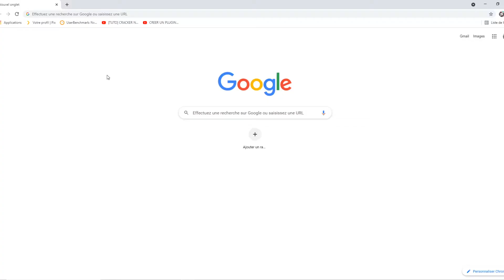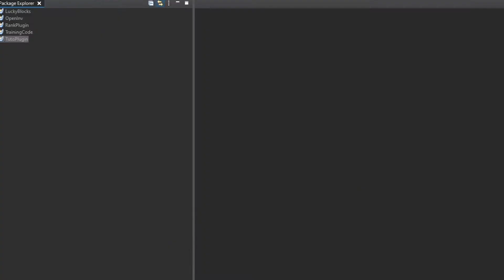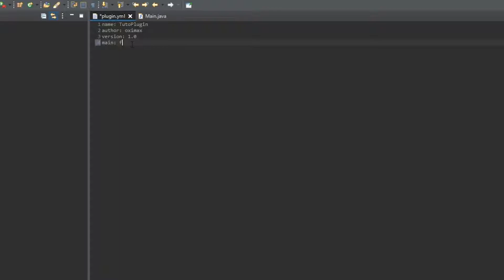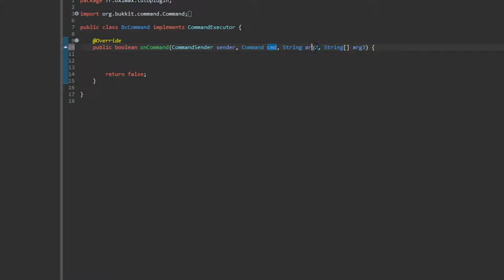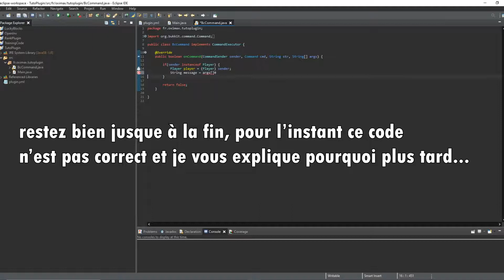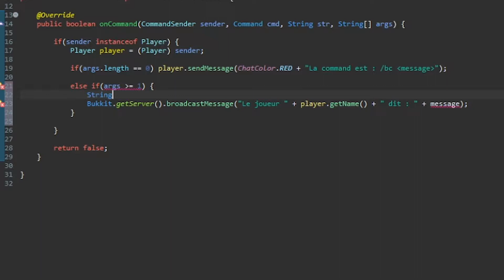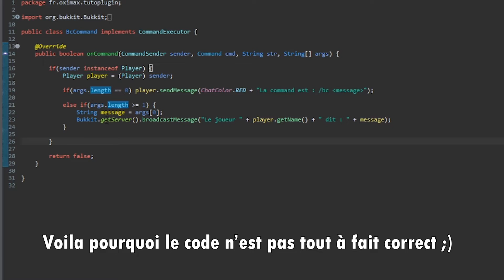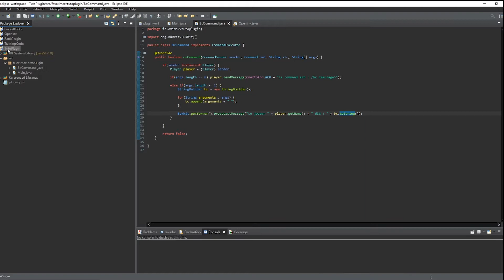COMMENT CREER UN PLUGIN MINECRAFT ? Episode 1 || Les commandes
lis la description ça peut être utile !

👋mon MP discord : oximax#9770

📽Mes logiciels :

-montage : première pro 2019
-miniature : photoshop 2020
-record : OBS Studio

OXI_